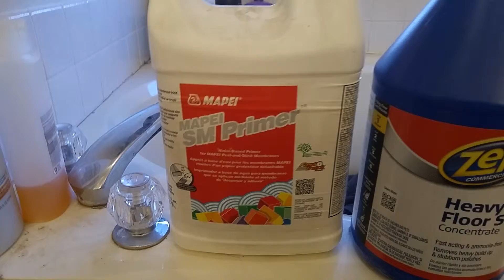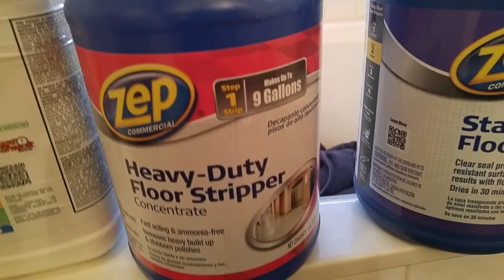Vinyl plank flooring